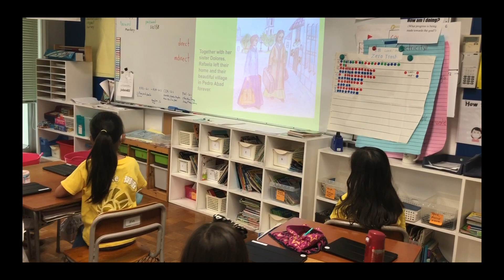St Raphaela Day 2022 at Seisen International School in Tokyo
Seisen International School, a K-12 IB World School in Tokyo, celebrates the life of Saint Raphaela Maria.
Students from Kindergarten to Grade 12 work to serve the community in memory of the service of St. Raphaela.
Handmaids of the Sacred Heart of Jesus

Narration from Mass: Yuko Suzuki and Mika Kato
Head of School: Colette Rogers

Music: "Plaything" by Ketsa